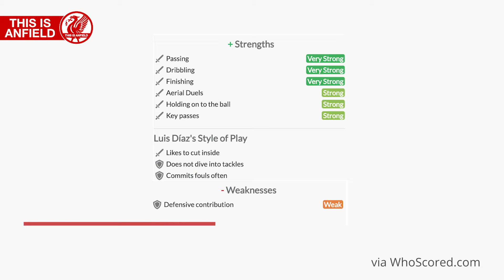Liverpool sign Luis Diaz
Liverpool have completed the transfer of Colombian winger Luis Diaz from Porto in a deal worth a potential £50 million.